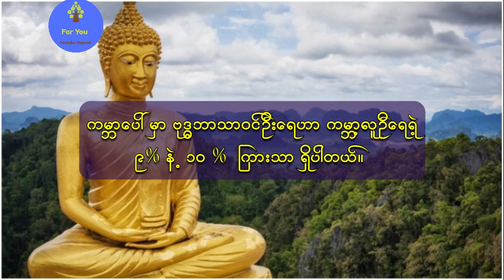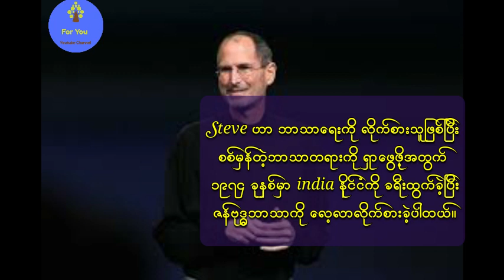ဗုဒၶဘာသာဝင္​အျဖစ္​ ခံယူထားတဲ့ ကမၻာ​ေက်ာ္​ (၁၀) ဦး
ဗုဒၶဘာသာဝင္​အျဖစ္​ ခံယူထားတဲ့ ကမၻာ​ေက်ာ္​ (၁၀) ဦးကို တင္​ဆက္​​ေပးလိုက္​ပါတယိ။

ကိုယ္​့ရဲ႕ဖူးစာဖက္​ကို​ေတြ႔ရင္​ ျဖစ္​တတ္​တဲ့ အခ်က္​

အသက္​ ၃၀ မတိုင္​မွီ မီလ်ံနာျဖစ္​ဖို႔နည္​းလမ္​း​ေကာင္​း

successful life
အဆင္​့ျမင္​့လူ​ေနမႈ့ဘဝ
နာမည္​​ေက်ာ္​
ဘဝခြန္​အား
ထူးဆန္​း​ေထြလာ
တ​ေစၦ
ၿဂိဳလ္​သား
For You Youtube Chanel